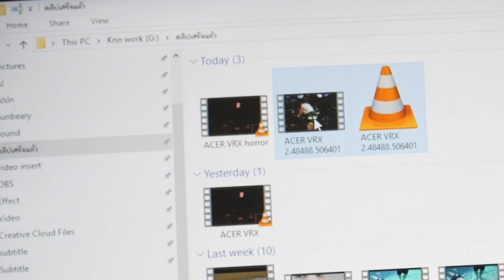สอบสัมภาษณ์ยังไงให้ไม่พลาด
อันนี้เป็น 3 จาก 10 กว่าคนที่เราสัมภาษณ์ฮะ ที่เหลือไม่ได้เผิดเผยข้อมูลเด้อออ